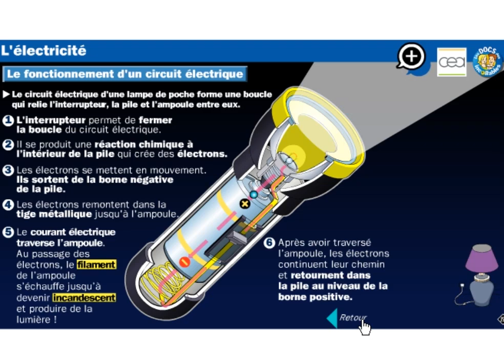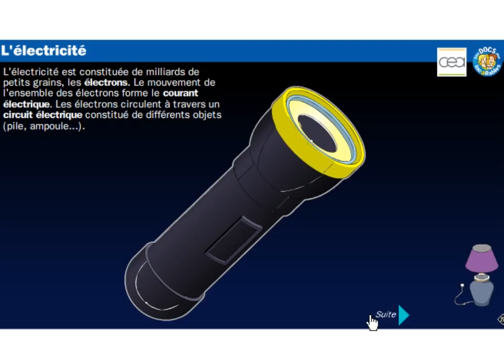مصباح الجيب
الخامس
الرابع
الثالث
السادس
الأولى إعدادي
خيار فرنسية
biof